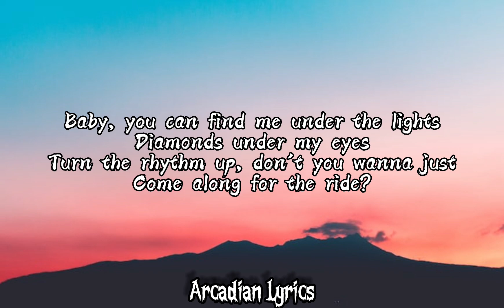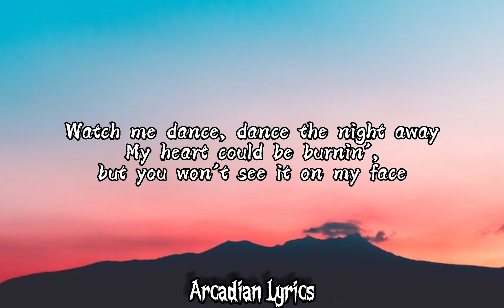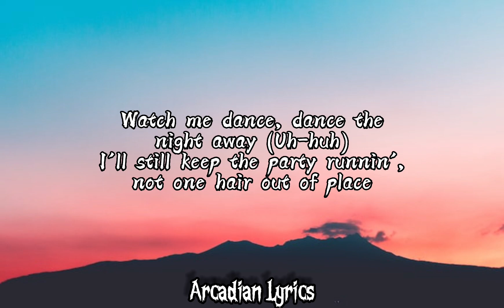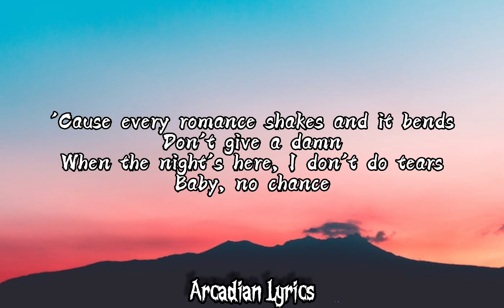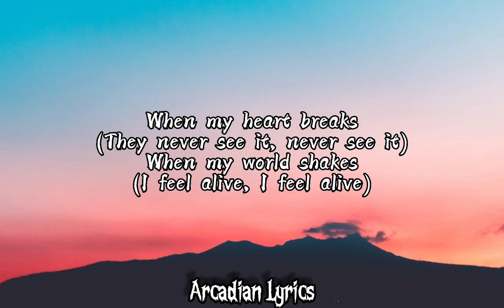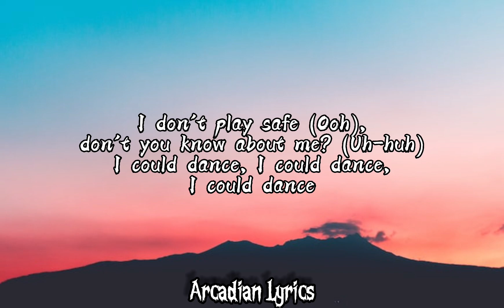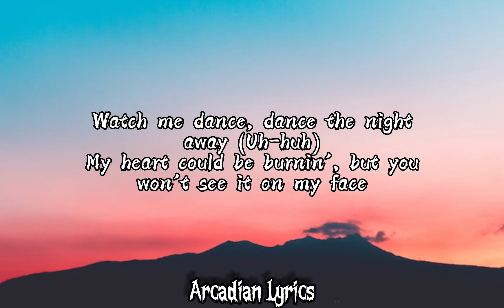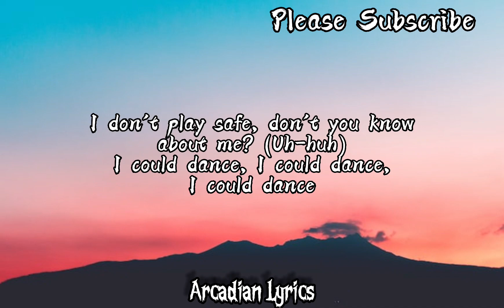Dua Lipa - Dance The Night (From Barbie The Album)